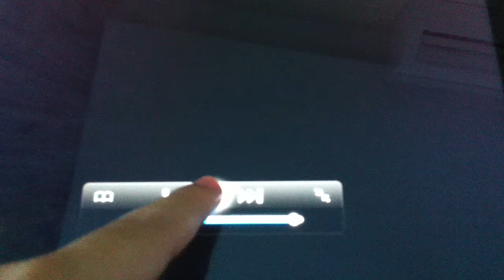La Dama De Hierro: Teaser Tráiler: En Español: HD 1080P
Ficha técnica
Título: La dama de hierro
Título original: The Iron Lady
Año: 2011
Duración: 105 minutos
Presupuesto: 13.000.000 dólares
País: Reino Unido
Género: Biografía, Drama
Estudio: Film4, Wanda Films
Calificación: PC
Fecha de estreno
España: 05 de Enero 2012
Estados Unidos: 13 de Enero 2012
Reino Unido: 06 de Enero 2012

SINOPSIS

Margaret Thatcher, ex primera ministra, ahora en sus 80, se encuentra desayunando en su casa de Chester Square en Londres. A pesar de que su marido, Denis, falleció hace un par de años, la decisión de deshacerse finalmente de su ropa, provoca en ella recuerdos convulsos. Mientras Thatcher se prepara para su rutina diaria, la imagen de su marido - leal, cariñoso y travieso - es tan real que parece estar vivo. El personal de Margaret habla con Carol Thatcher para expresar su preocupación sobre la creciente confusión que sufre su madre entre el pasado y el presente. Esta preocupación aumenta durante una cena en la que Margaret cautiva a sus invitados para poco después distraerse ante las memorias de la noche en la que conoció a Denis, hace 60 años. Una vez que los invitados se han marchado, Margaret se retira a sus aposentos pero no logra dormir. Se levanta, desempolva unas viejas películas caseras y se dispone a mirarlas, reflexionando así sobre los sacrificios personales que hizo para alcanzar sus objetivos profesionales. Al día siguiente, Carol convence a su madre para ver a un doctor. Margaret insiste en que no le ocurre nada. Al doctor no le revela los intensos recuerdos de su pasado, que ahora invaden sus días. En Chester Square, Margaret lucha contra la marea de recuerdos que le asolan. Termina de guardar las pertenencias de Denis y reafirma su independencia. Seguirá viviendo con sus memorias pero se da cuenta de que tiene una vida en el presente. Una vida más sencilla pero que merece la pena seguir viviendo. Ocultar sinopsis completa